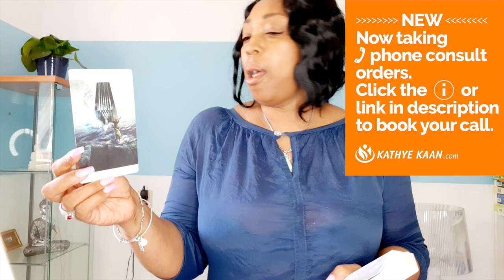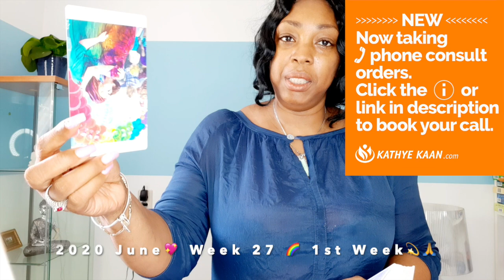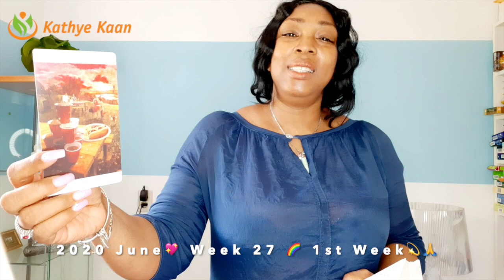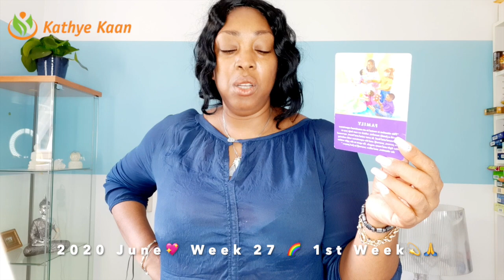SCORPIO Family healing! They love u! Forgiveness is key 💖 WEEK 27 🙏💫 Weekly Reading JUNE 29-JULY 05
SCORPIO Family healing! They love u forgiveness is the key  💖WEEK 27 🙏💫 Weekly Reading JUNE 29 - JULY 05

Kathye